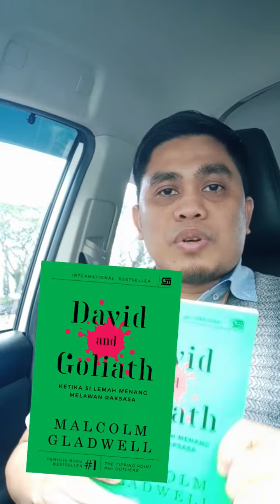Cara menang melawan raksasa | David and Goliath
Kekuatan kecil bisa tumbangkan kekuatan raksasa. Itulah inti dari buku David and Goliath tulisan Prof. Malcolm Gladwell... Nonton di sini